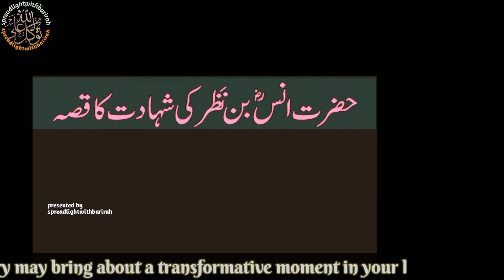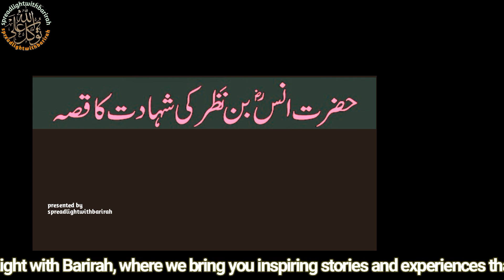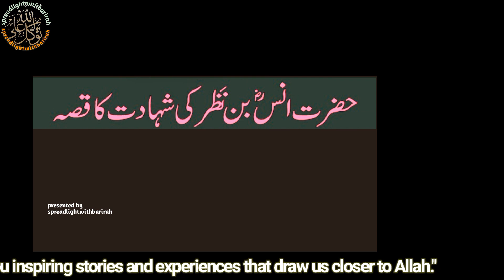Hazrat Anas Bin Nazar R.A Ki Shahadat Ka Waqia||Sahaba Ki Qurbaniyan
Anas Bin Nazar R.A Ki Shahadat Ka Waqiall Sahaba Ki Qurbaniyan||MW TV 42321 Is video me me ap ko batao ga hazrat anas bin nazar ra ki shahadat k bare me ar sahaba ki qurbani deen k leye

Urdu kahani, urduqissay, kahani
badarki
ladai